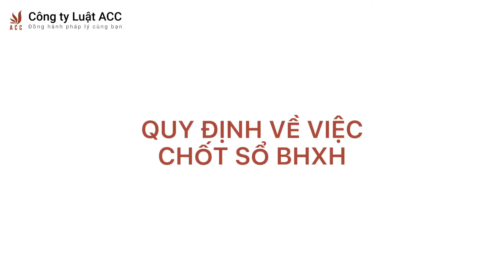Công Ty Cũ Không Chốt Sổ BHXH, Người Lao Động Phải Làm Gì?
Nhiều trường hợp người lao động sang công ty mới làm việc tuy nhiên lại chưa được công ty cũ chốt BHXH. Trường hợp này người lao động có được đóng tiếp BHXH tại công ty mới không?
📌 LUẬT SƯ TƯ VẤN
- Ly hôn
- Đất đai
- Thừa kế
📌 GIẤY PHÉP
- Căn cước
- Lữ hành
- Kiểm toán
- Văn phòng chia sẻ trên toàn quốc